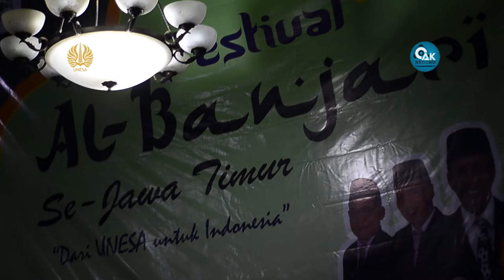IRSYUL MUTA'AFFIF - FESBAN DIES NATALIS UNESA KE-55 2019